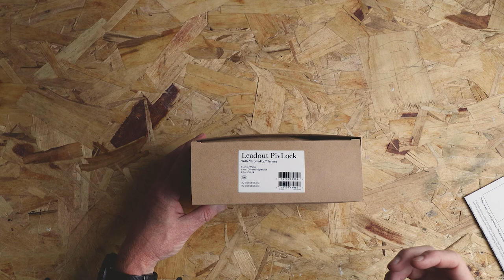Unboxing Smith Leadout PivLock Sunglasses | Great for Mountain Biking and Hiking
This video is a quick unboxing of the Smith Leadout PivLock performance sunglasses.

Key Features:
• Available in ChromaPop™ or photochromic clear-to-grey lenses
• Large fit, large coverage
• Megol nose pads and temples provide nonslip grip
• High impact-resistant TR90 nylon frame
• PivLock™ interchangeable lens system makes lens changes easy
• Smith helmet compatible for a comfortable fit

FREE BUT NOT CHEAP
This content is free but takes a lot of time, effort, and gear to produce.
If you enjoy it, consider buying me a virtual coffee to help me keep creating great content for you. Thank you 😀